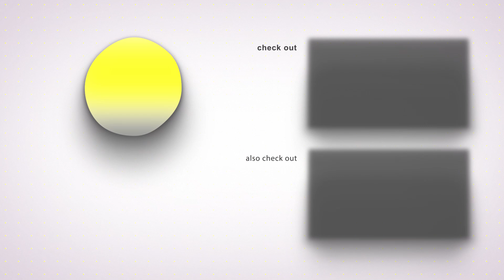எப்படி சொல்றதுன்னு எனக்கு தெரியல !! Hip Hop Aadhi Most Intense Speech PT Sir Success Meet